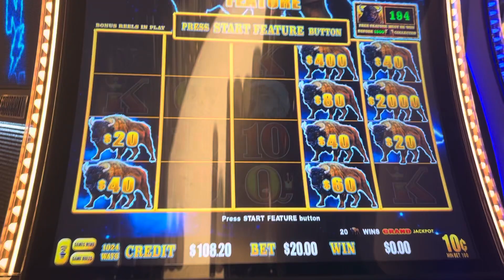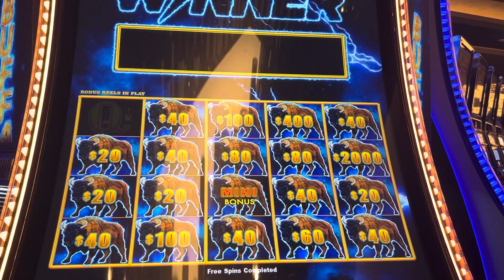Buffalo Lighting Link!!! Yes!!!!